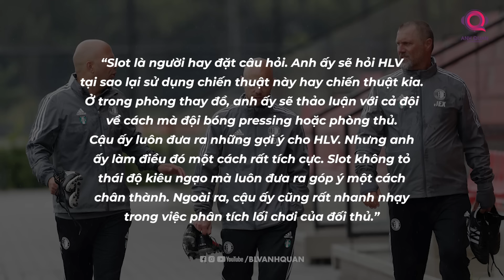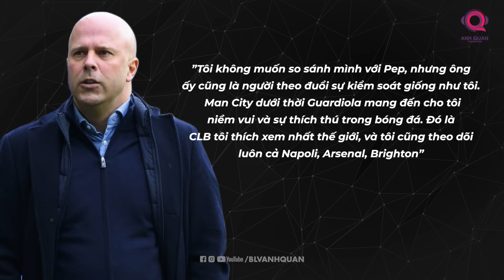ĐIỀU GÌ KHIẾN LIVERPOOL ĐẶT NIỀM TIN VÀO ARNE SLOT?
Thời điểm hiện tại cái tên được báo chí nhắc đến nhiều nhất đồng thời là ứng cử viên số 1 cho chiếc ghế HLV trưởng tại Liverpool gọi tên Arne Slot. Vậy Arne Slot là ai và ông có thể mang lại những gì cho Lữ đoàn đỏ nếu cập bến Anfield?